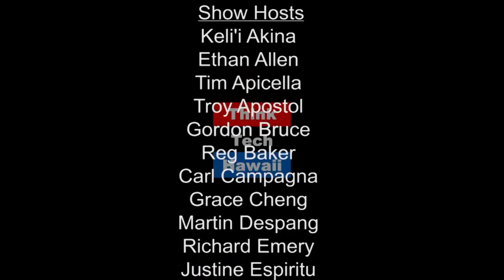Hawaii Hotel Industry: The Past, Present and Future of Hospitality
Cecily Tatibouet Nisbet joins her parents, Andre and Jane Tatibouet of Hawaii Hotel Consultants to share their 50 year history in Hawaii's hotel business and what they are doing now as Hawaii's tourism industry reaches record levels.